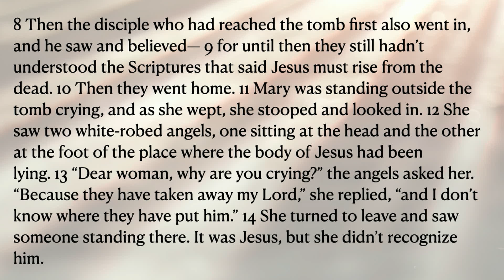Resurrection Reality - Sermon Only - Easter Sunday 2024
Join Pastor Tim this Easter as we dive into the heart of the resurrection story, exploring the profound implications of an empty tomb and a risen Lord. Discover how this historical event offers not just hope but a transformative power for both believers and seekers.

This message is a celebration of life, a testament to Jesus' promise fulfilled, and an invitation to witness the living hope available to us all. Whether you've walked with Jesus for years or are considering His impact for the first time, this sermon is for you.